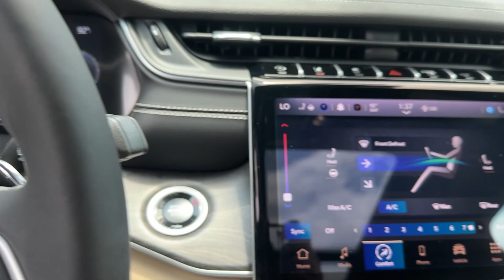2024 Jeep Grand_Cherokee Atlanta, Marietta, Roswell, Kennesaw, Woodstock, GA 514544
Baltic Gray Metallic Clearcoat New 2024 Jeep Grand_Cherokee Limited available in 789 Cobb Parkway, SE, Marietta, Georgia at Ed Voyles CDJR. Servicing the Atlanta, Marietta, Roswell, Kennesaw, Woodstock, GA area.

2024 Jeep Grand Cherokee Baltic Gray Metallic Clearcoat Limited Recent Arrival! 8-Speed Automatic RWD 3.6L V6 24V VVT19/26 City/Highway MPG Plus TAVT Tag and Title. Must present ad or mention that you saw this price on our website to receive quoted price. Subject to prior sale. Includes Dealer Doc Fee.